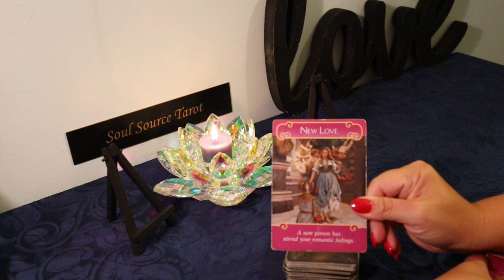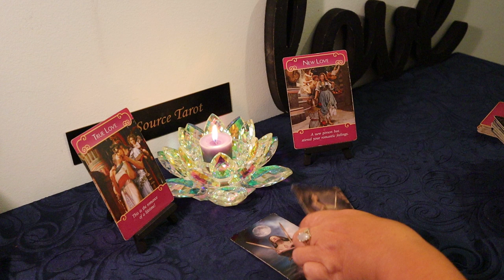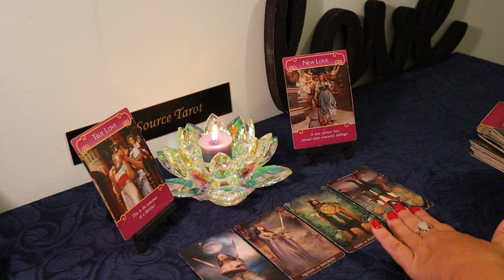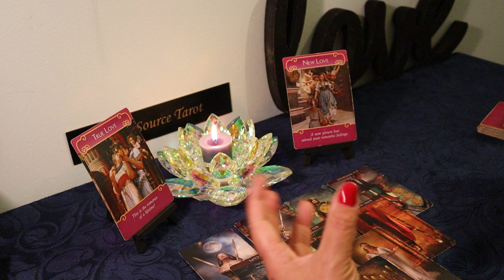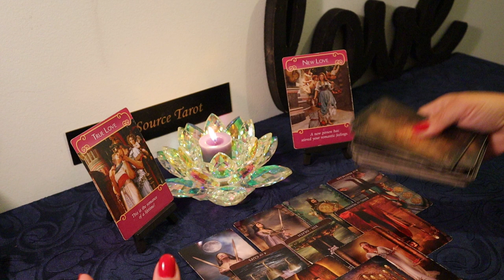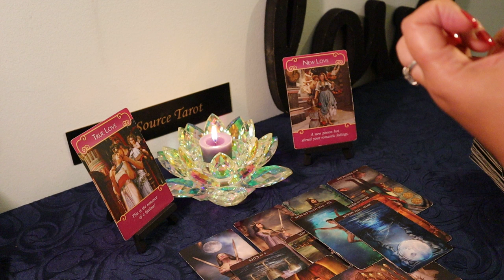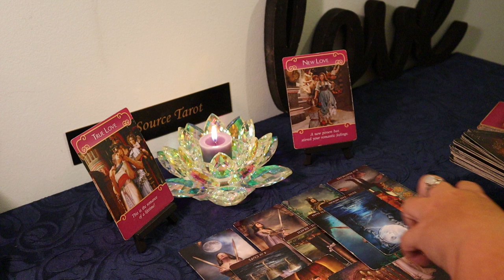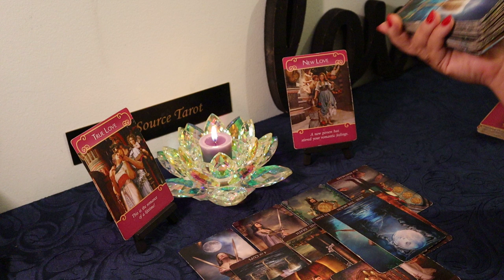Taurus Singles Reading...New Love if you Dare...Taurus Tarot Reading